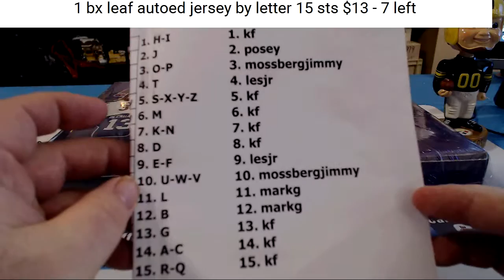leaf jersey 1 2 17